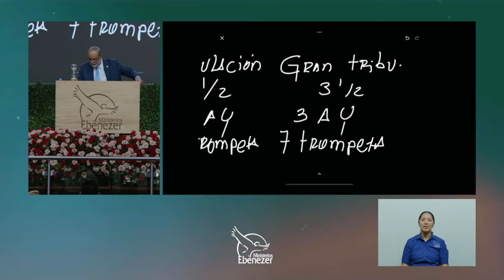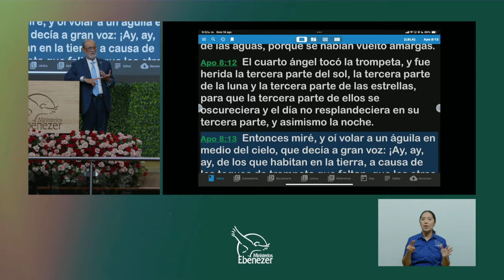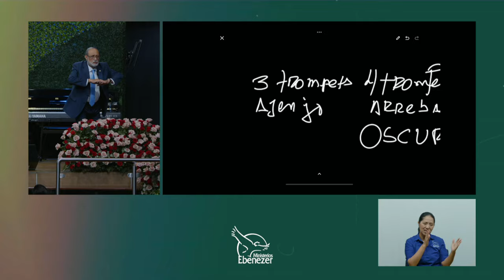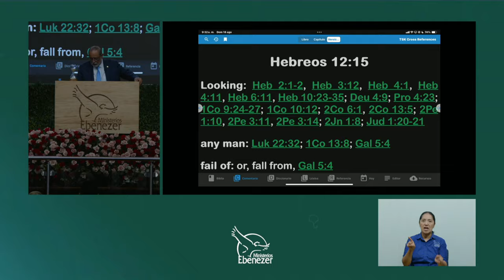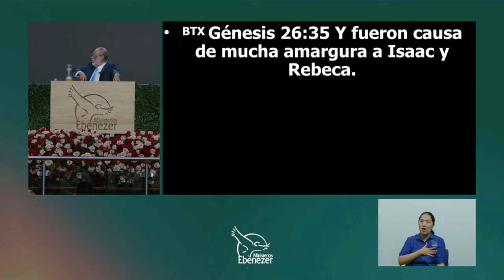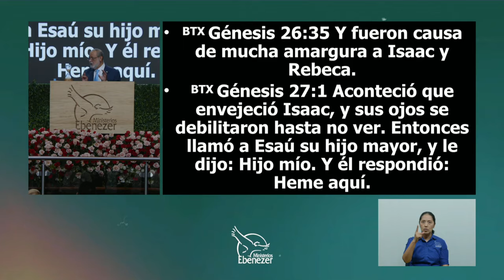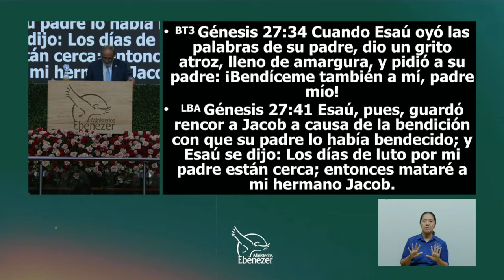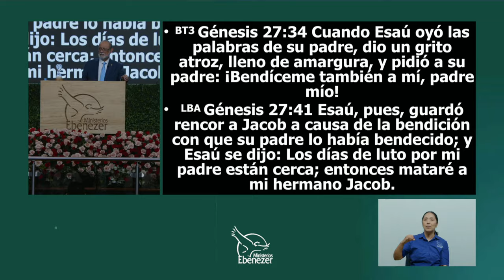Diagnosticando la amargura 1° Servicio devocional _Domingo 18_08_2024